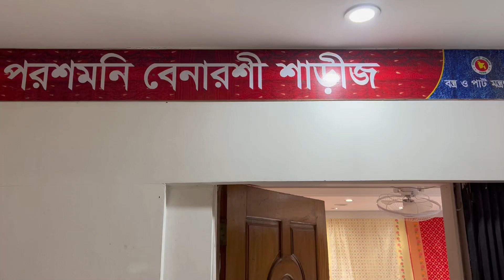অফার প্রাইজে ট্রেডিশনাল কাতান শাড়ি কালেকশন - Poroshmoni Saree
Poroshmoni saree| Shop Address :
Address: 01
House: 07, Lane 01, Benaroshi Polli, Mirpur 10, Dhaka.
Address: 02
House: 08, Lane 08, Benaroshi Polli, Mirpur 10, Dhaka.